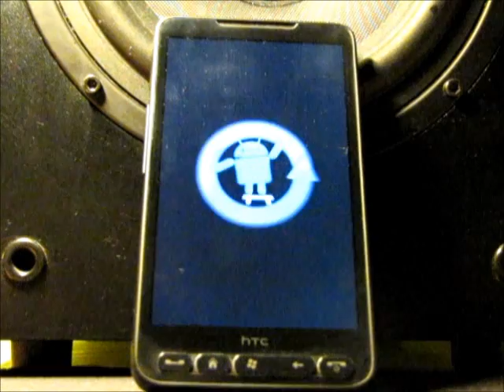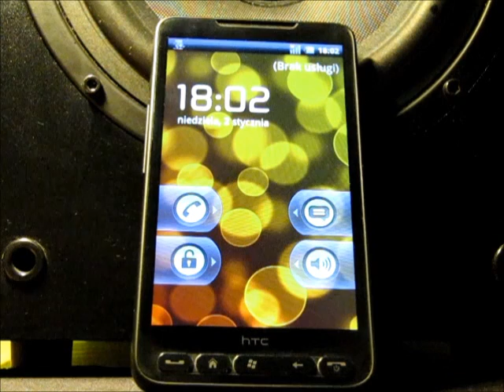HTC HD2 Android Booting - NAND version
Jak widać na załączonym obrazku, na telefonie nie ma w ogóle Windowsa :)
Boot Time: ~45 sekund